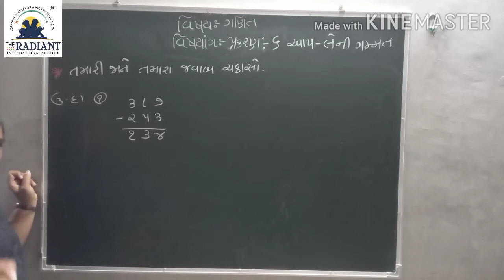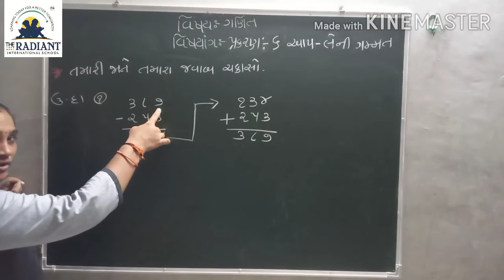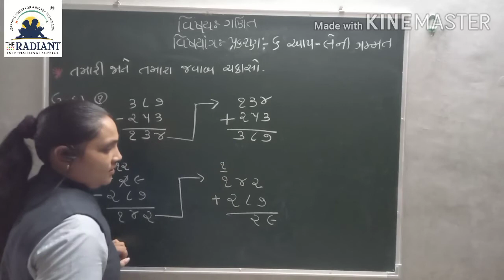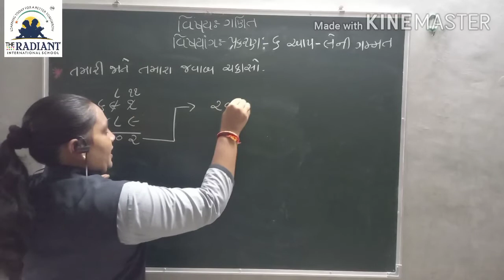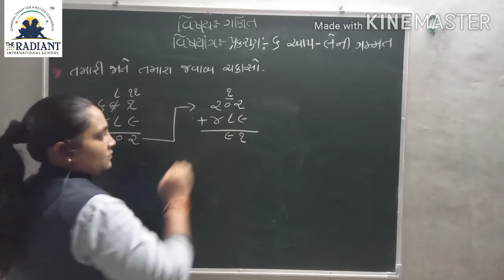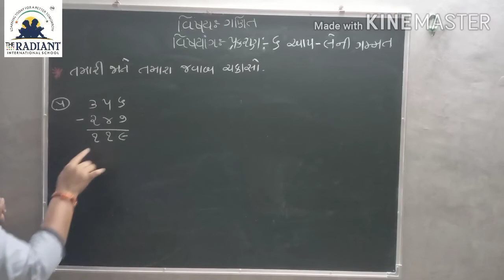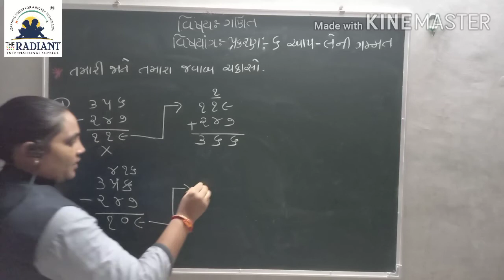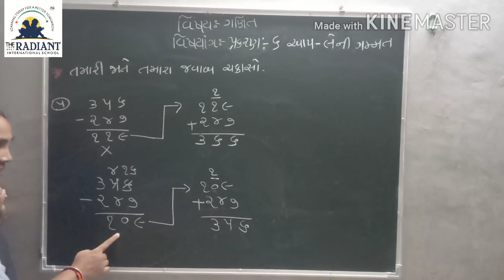GUJ MED STD 3 MATHS Ch 6 Part5 720p